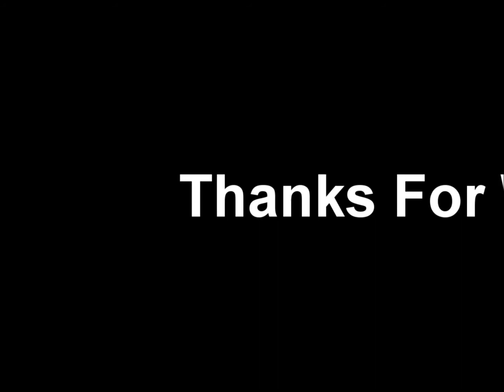Day 1: Keo Spin Practice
This is my first day practicing a keo spin on my bike, day 2 to come tomorrow.